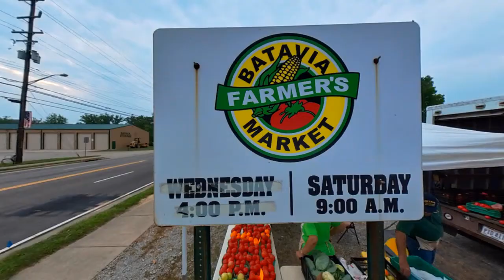5 Things You'll Love About Clermont County Ohio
Clermont County is  a great place to call home.  After a quick overview of the layout of the county, we'll show you 5 reasons you'll love Clermont County and how to find homes for sale in Clermont County.

Jim Hood is a Realtor® in Southwest Ohio and Northern Kentucky with Fathom Realty.  Cincinnati is his birth place but spent years in his childhood in Daytona Beach, FL.  As a result he is a NASCAR fan and boasts having several Richard Petty autographs including one with his pit crew’s autographs on the back side of the sheet.  He’s lived in several places around the country as well as a couple years in Japan.  Yes, he loves sushi and okonomiyaki!

Fathom Realty, Homes of Prestige, LLC team.